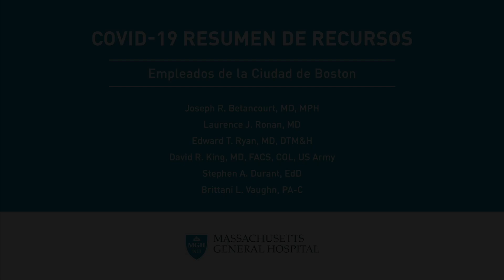Dr. Betancourt Provides Information about COVID-19 in Spanish